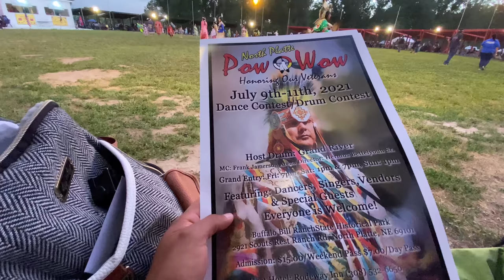Pine Ridge Veterans Pow-Wow Vlog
Come enjoy Pine Ridge Veterans Pow Wow in Pine Ridge, South Dakota on the Lakota Rez. Hope you enjoy and much love and respect to our past and present warriors who served and are serving our great nation we call home 🇺🇸